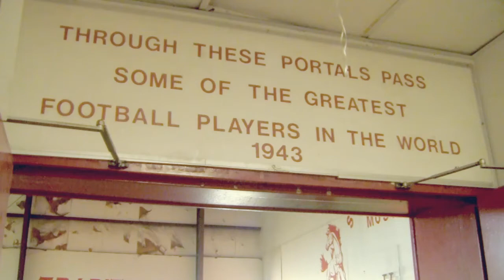Sweetwater vs Brownwood 10-28-2011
Sweetwater Mustangs vs Brownwood Lions
Friday October 28, 2011
Mustang Bowl - Sweetwater, Texas

Sweetwater - 14
Brownwood - 27

Thank you to Suede Shirley for helping with the introduction

Uprise - Give Me Something
Burning Yesterday - Won't Back Down